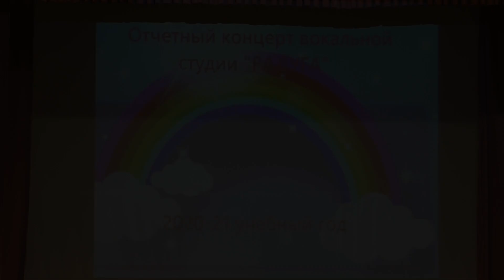Отчетный концерт вокальной студии Радуги-2021